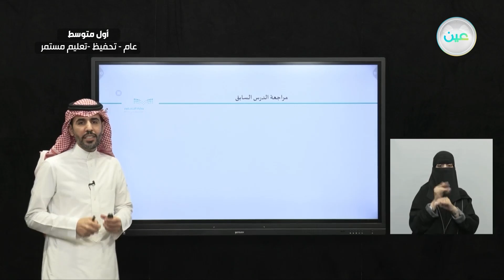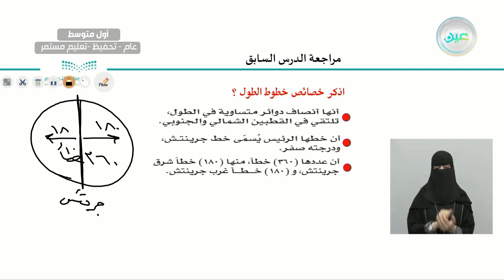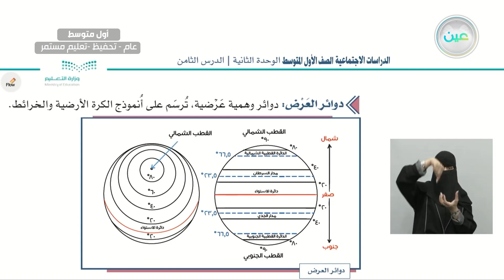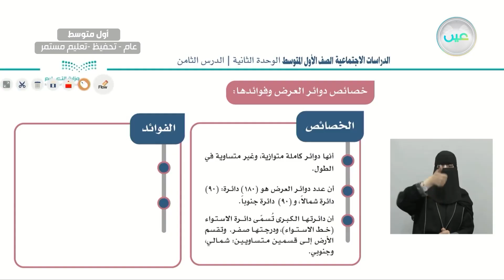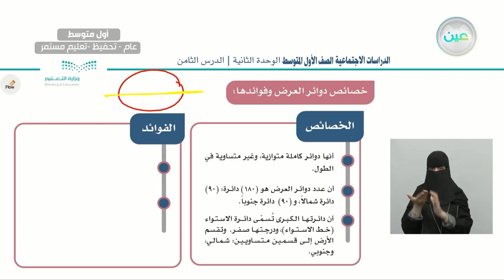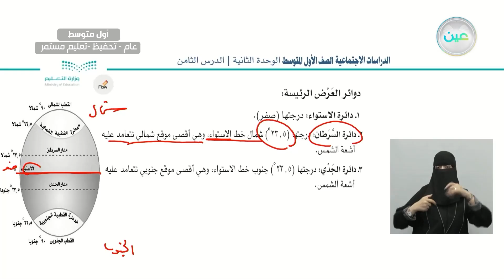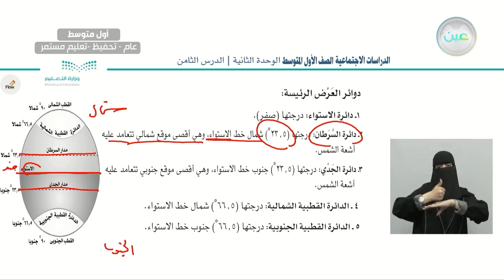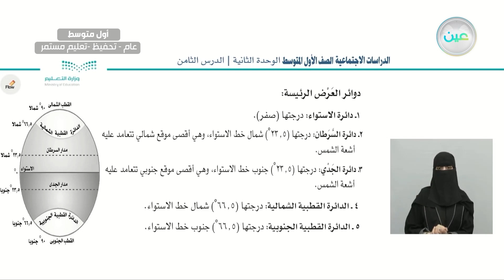الوحدة الثانية ( الكون والأرض ) - الدراسات الاجتماعية - أول متوسط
الحصة الثالثة - الأحد - الأسبوع الثالث - أول متوسط